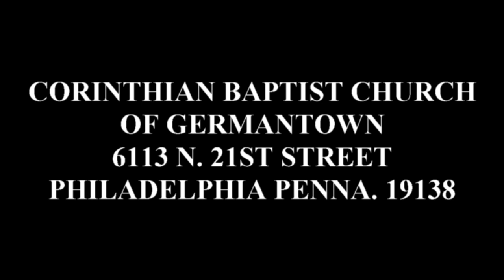637306878346757026 THE CORINTHIAN BAPTIST CHURCH OF GERMANTOWN FB SERVICE FOR JULY 19TH 2020